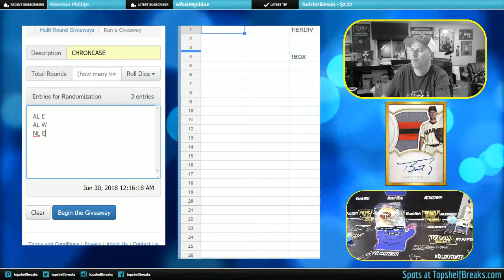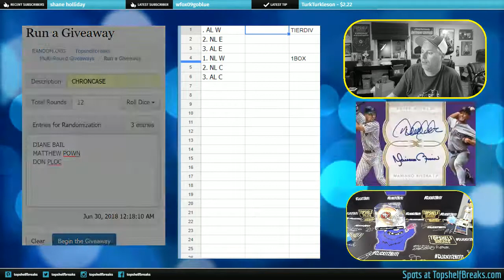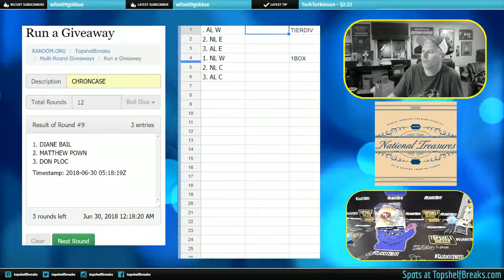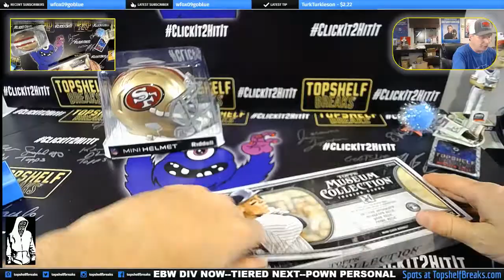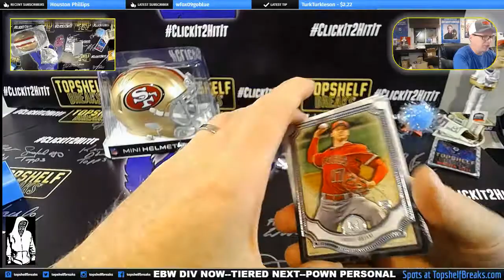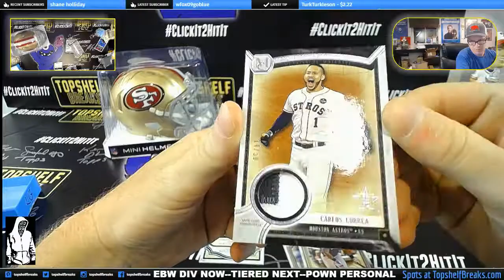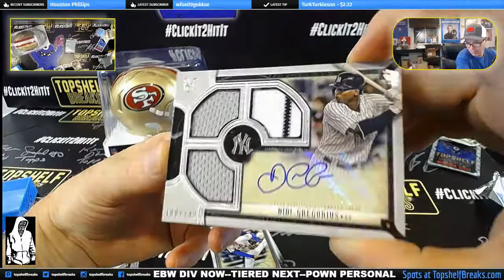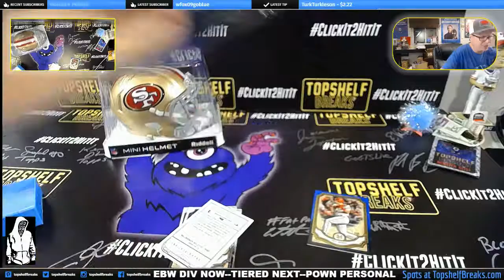MUSEUM TIERED DIV FRI NIGHT